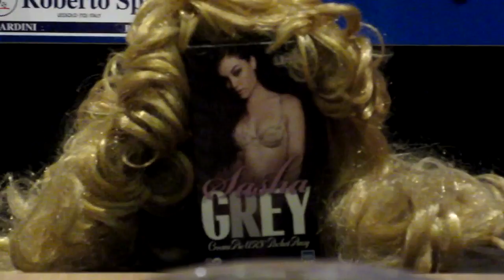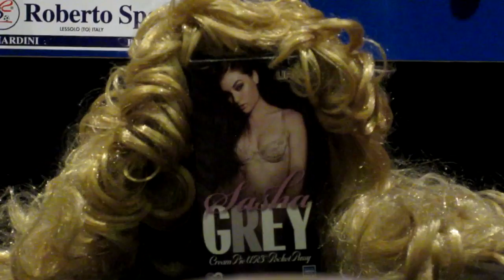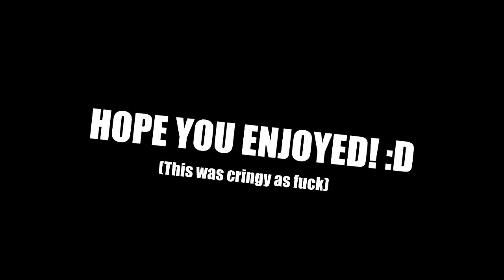Valentines Dinner with Sasha Grey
Shout out to Allen for giving me the idea! I hope you guys enjoy! :D

Paolo Soccerballz
STN MAIN
MAPLE ON L6A 4V7
CANADA